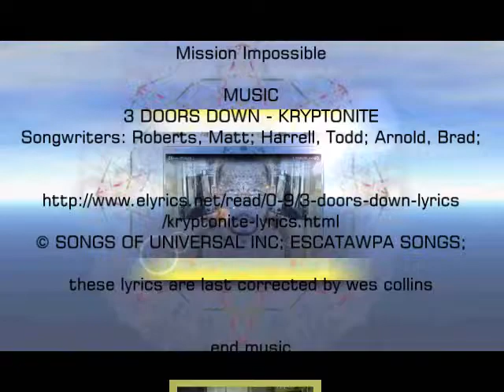Copy of rsf11FUSION3D[KRYPTONITE2012] with LYRICS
notes
-the idea here is putting 2 screen of the same video with background and leave the other 2 top and bottom windows from the video

-just experimenting what is the FX if i have background and 2 top and bottom videos, and try to view the 2 screen[the double window] as 3 screen, then the FX is there is 7 screen total

20120208-before midnight
discover that any video, duplicated and put side by side and have eyes look at it in cross view where line of sight crosses to blend the duplicated video or picture, as 3 frames with 2 frames blended as one in the MIDDLE rendering it in 3D.

-OPEN Video wanted to view in 3D
-OPEN another window [another instance exactly]
-SYNCHRONIZE-the 2 videos
-LOOK at the frames as 3 with blended one in the MIDDLE
-other variants
-slightly time lags or faster from one frame to other
-slight different sizes

FOR pictures
-same process...

this is a EUREKA moment that day, Wednesday night, it started with Madonna's halftime show,
] then i watched series of 3D videos ] and then finally tried it with myself using the videos uploaded ] and it WORKS..., then after that i tried it on a lot of other videos...

hope it works for you also...

thanks to all the components that made this video possible it is listed ] from the original video where i structured the 2 double windows to simulate 3D

[OF]-rsf11FUSION[KRYPTONITE2012][][stereo]F[VSP].wmv